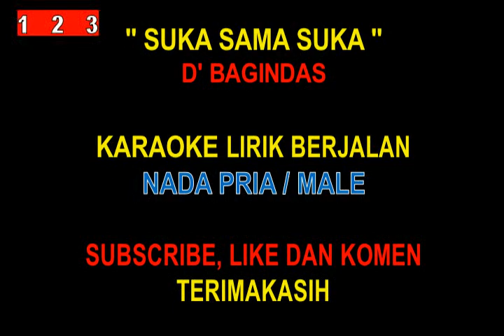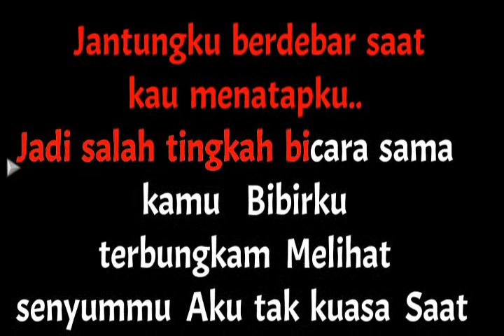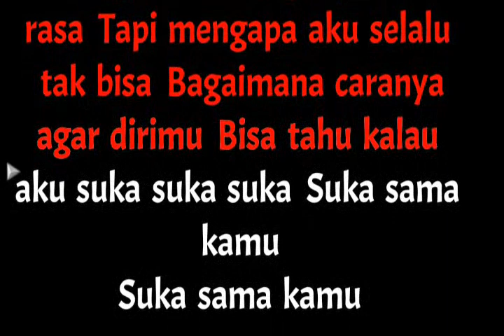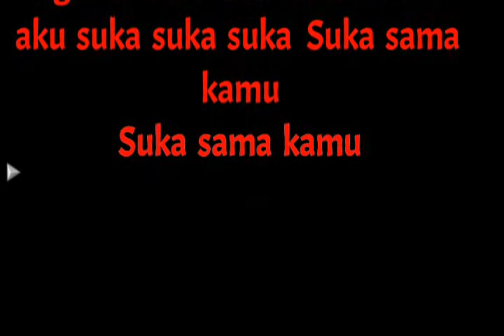Suka Sama Suka Karaoke Nada Pria / Male - D'Bagindas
Hatiku berkata ingin katakan cinta
Namun aku malu untuk mengawalinya
Jantungku berdebar saat kau menatapku
Jadi salah tingkah bicara sama kamu

Bibirku terbungkam melihat senyummu
Aku tak kuasa saat di depanmu

Sebenarnya aku ingin Mengungkapkan rasa
Tapi mengapa aku selalu tak bisa
Bagaimana caranya agar dirimu
Bisa tahu kalau aku suka
Suka suka suka sama kamu

Aku tak kuasa saat didepanmu

Suka sama kamu

Terimakasih Horasssss.